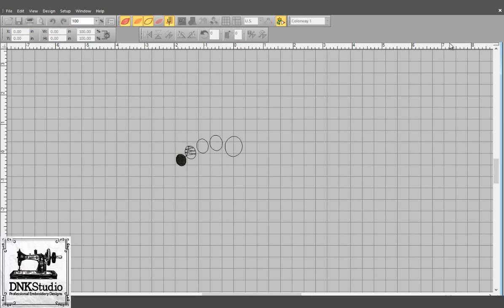Baby Footprint Embroidery Design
FORMAT FILE :
The following formats will be included in a zipped file :
.DST - Tajima
.EXP - Melco
.PCS – Ptaff
.PEC – Ptaff
.PCQ – Ptaff
.PCS – Ptaff
.EMD - Elna

Do you want to buy this Baby Footprint Embroidery Design?

Get this Baby Footprint Embroidery Design